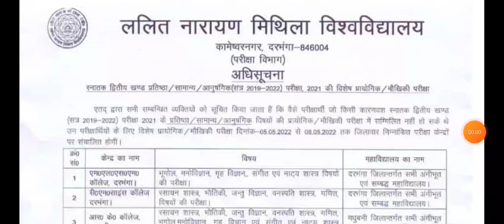Lnmu part 2 practical exam re exam date 2022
Hello friends !!!

In this video I will tell you about the lnmu part 2 exam information.